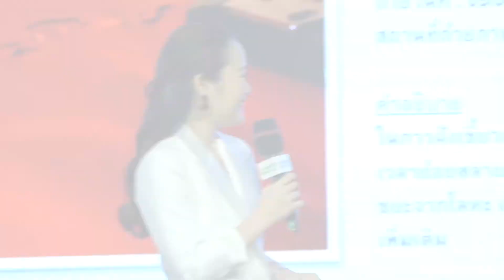DIP Photo Contest 2020 EP.1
ขอเชิญพบกับรายการประกวดภาพถ่าย DIP Photo Contest 2020 EP.1

มาร่วมลุ้น ร่วมเชียร์ภาพโปรดของคุณกันค่ะ
ติดตามรับชมรายการได้ที่ YouTube Channel: กรมทรัพย์สินทางปัญญา